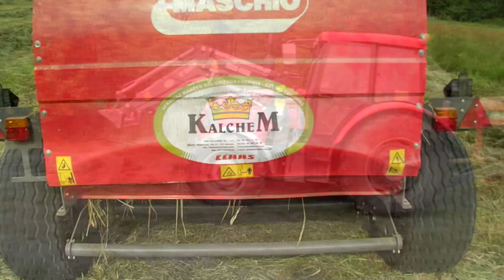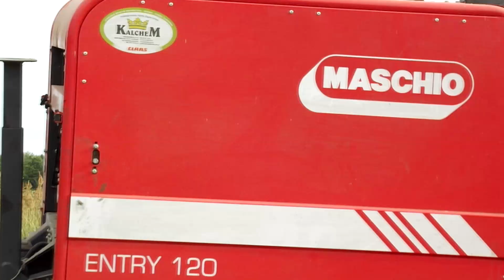㋡PRASOWANIE W BURZĘ✔2020✔FARMER GASPARDO㋡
Jeśli film ci się spodobał zostaw ślad po sobie i daj suba. Pozdrawiam ㋡㋡

Ścieżka dźwiękowa nie jest moją własnością i nie roszczę sobie do niej żadnych praw!!! Nie czerpie z filmu żadnych korzyści materialnych, film ma charakter edukacyjny!!!